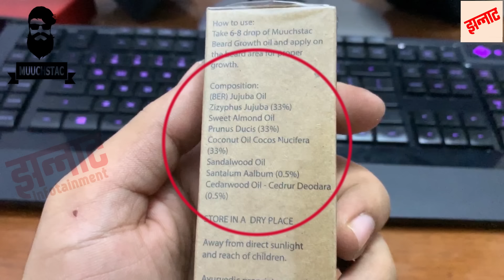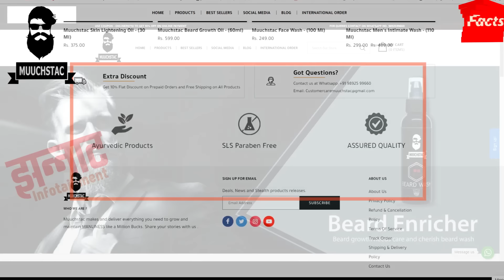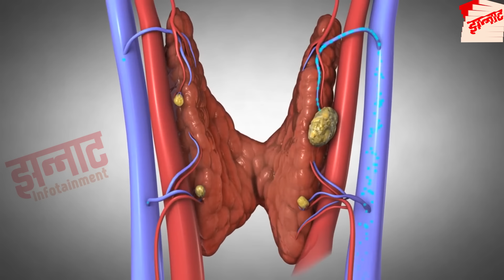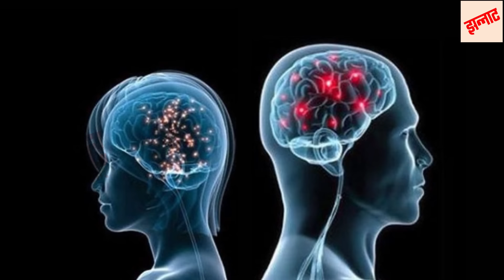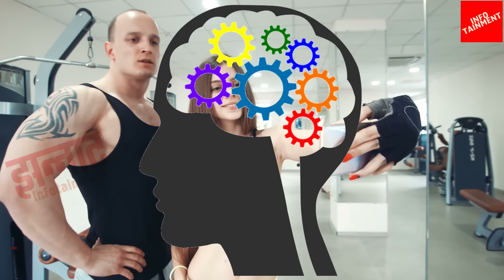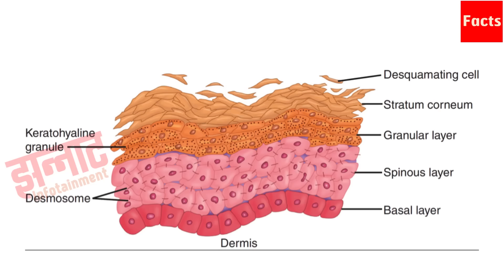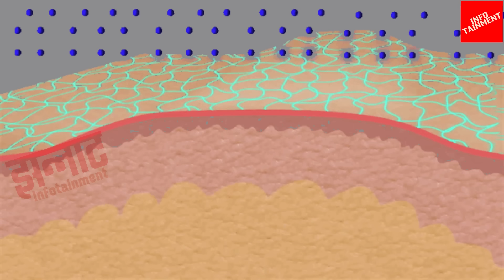पुरुषों के शरीर से जुडी कुछ दिलचस्प बातें | Male body facts you probably didn't know about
Interesting male body facts you didn't know about, this is the most awaited video as all of my subscribers wanted a video on male body facts, so here is a video about that.
Hope you enjoy and also don't forget to see Muuchstac website and check out their products for men's grooming.